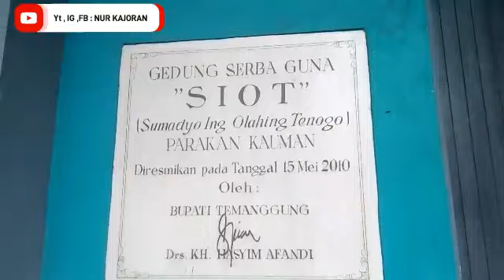NEWS🏓 TURNAMEN BAMBU RUNCING CUP 1 2023 (10 Des 2023)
sajian aksi apik turnamen tenis meja dipenghujung tahun
GOR SIOT , PARAKAN ,TEMANGGUNG
Artikel oleh Nur Kajoran